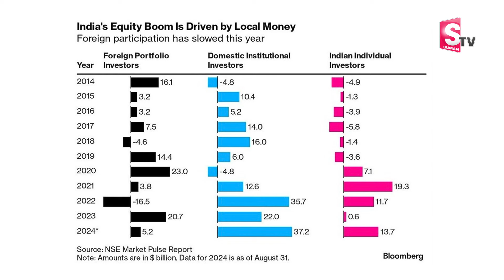Sundara RamiReddy- Why is the Indian Stock Market Booming? | India Stocks & Bull Market's Next Phase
Sundara RamiReddy- Why is the Indian Stock Market Booming? | India Stocks & Bull Market's Next Phase | Rise of Retail Investors and Domestic Funds in India | Which Sector is Growing Fast in India - Top Sectors in Stock Market | Retail investors driving India's stock market surge | Stock Market Tips | Stock Market India | Stock Investment in Telugu | Latest | SumanTV Money Management